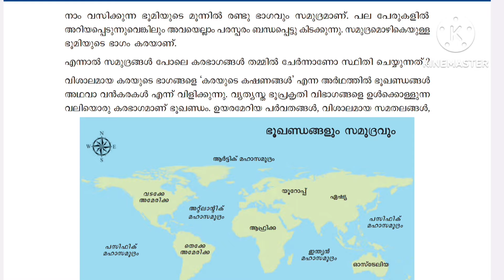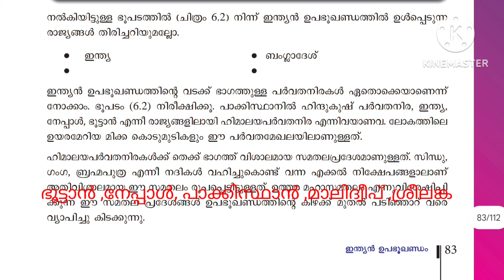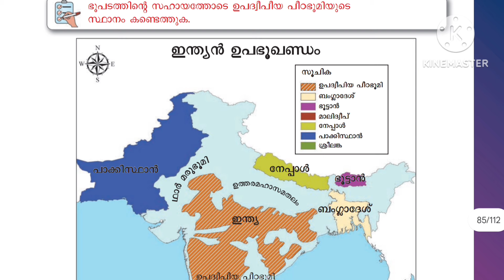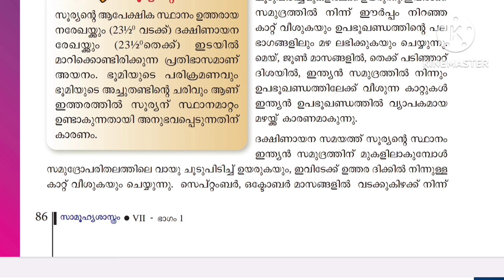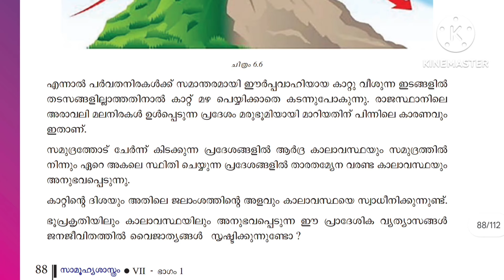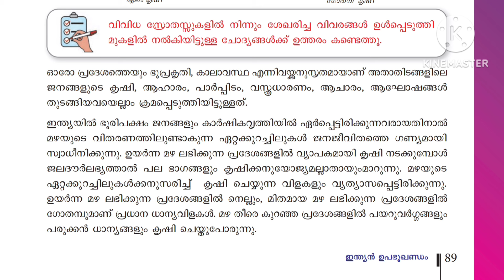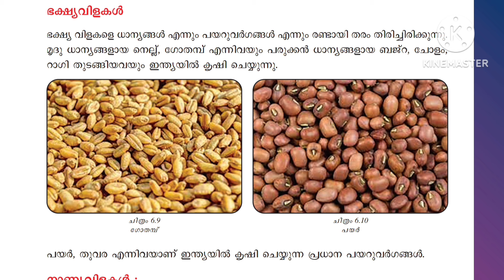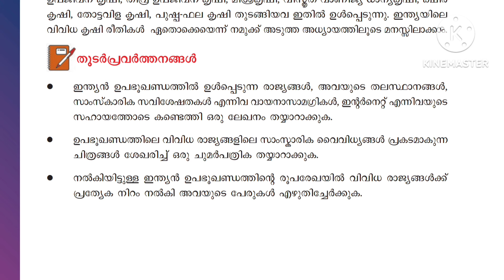Class 7 social science MM chapter 6 Indian subcontinent explanation and activities#class7